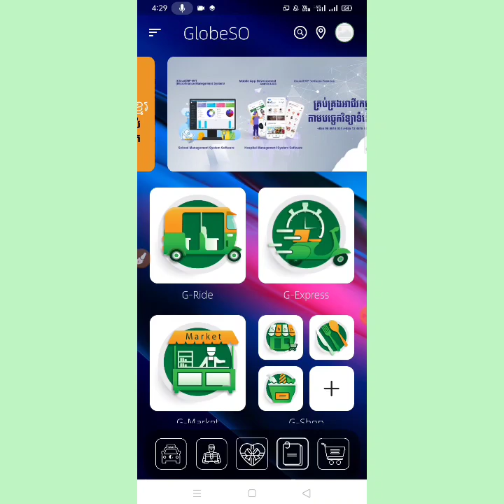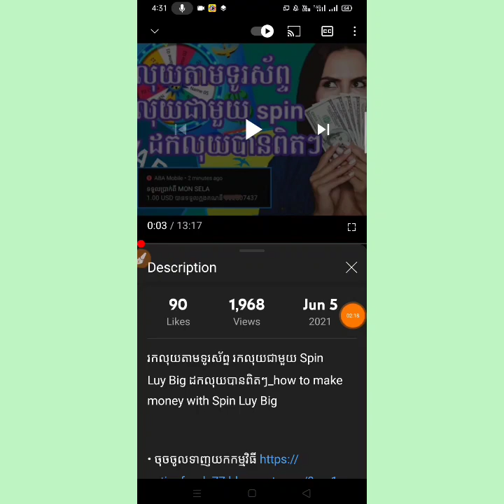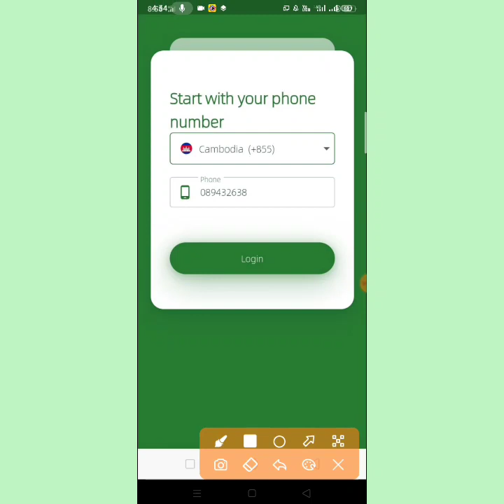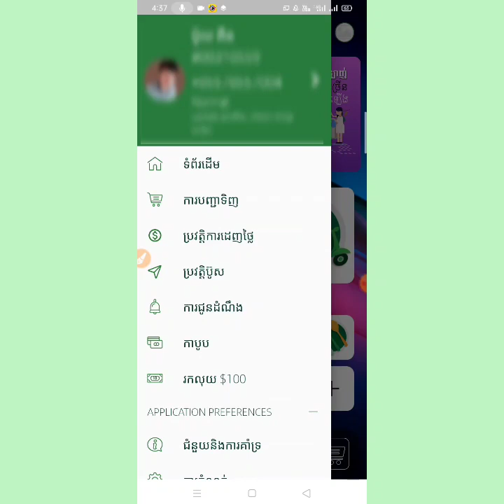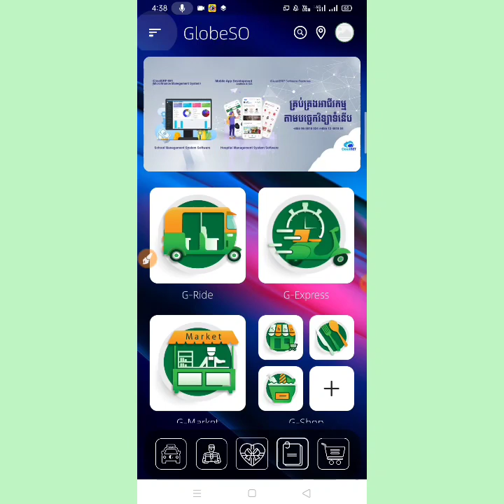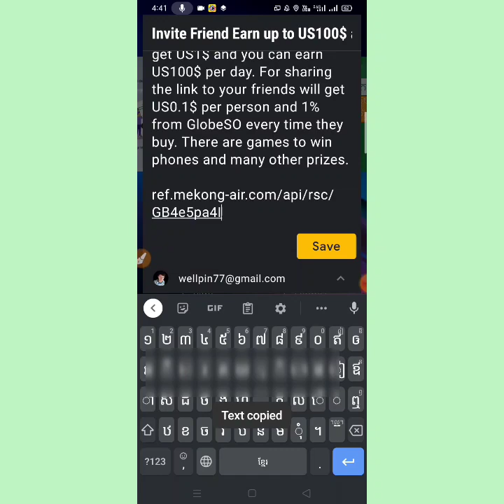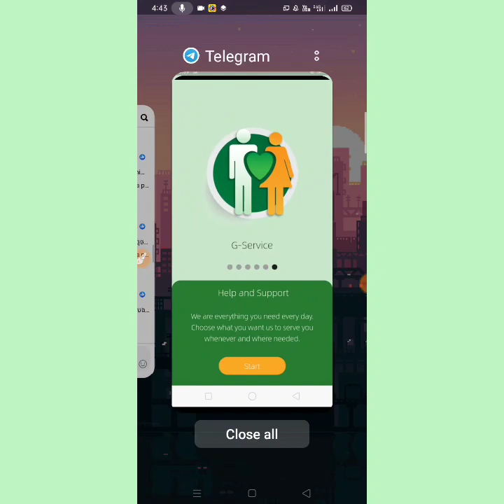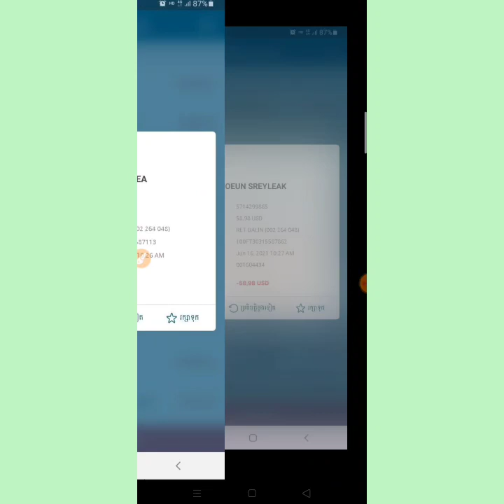រកលុយតាមទូរស័ព្ទ ចុះឈ្មោះបាន1$ភ្លាម 10$-20/1ថ្ងែ ជាមួយ Globeso Super app